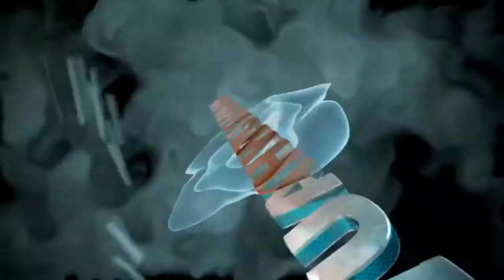SFV - Best Of Daigo Umehara 2018